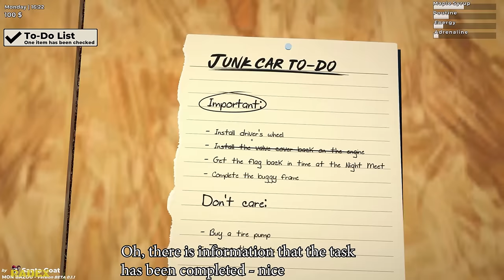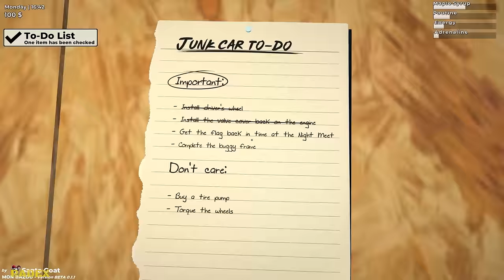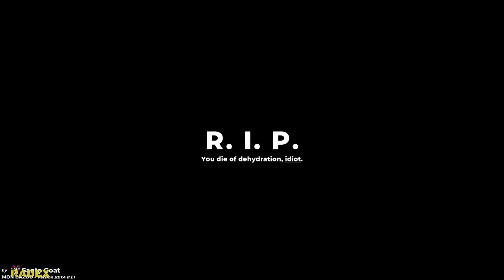NEW GAME - ASSEMBLY E36 - AUTO PARTS ASSEMBLY SYSTEM AND MORE - Mon Bazou #1 | Radex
NEW GAME - ASSEMBLY E36 - AUTO PARTS ASSEMBLY SYSTEM AND MORE - Mon Bazou.

My Setup:
Processor: Intel i7-9700F
Graphics card: GeForce RTX 2060 SUPER
Motherboard: Asrock Z390 PRO4
RAM: 2x16GB Kingston HyperX FURY; 3200MHz, CL 16
SSD: Samsung 970 EVO Plus (2TB)
Monitor: 2x LG 32GK650F (2K, 144Hz, 32 inches)
Water cooling: NZXT Kraken X52
Housing: be quiet! Silent Base 601 Black